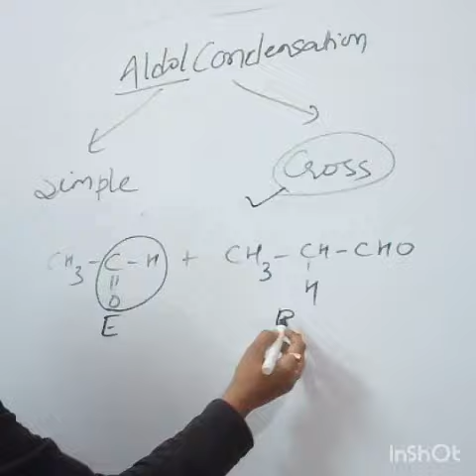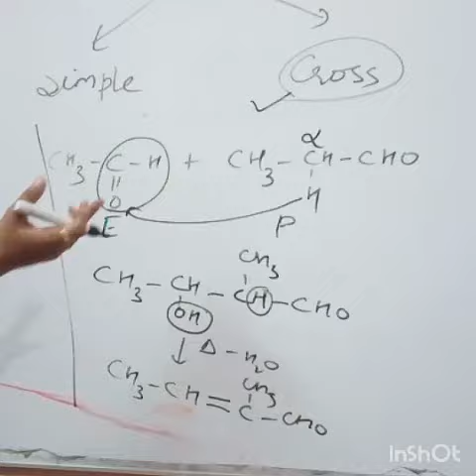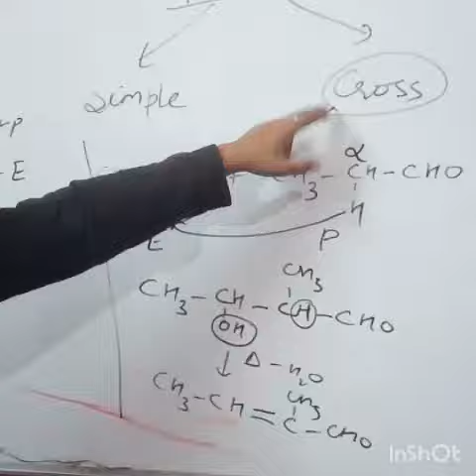Cross aldol condensation in a very simple way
In this reaction two aldehydes or two different ketones or one aldehyde and ketone take part in presence of dilute alkali..